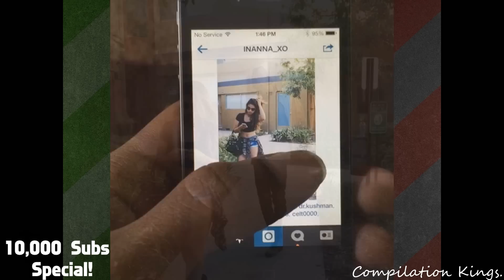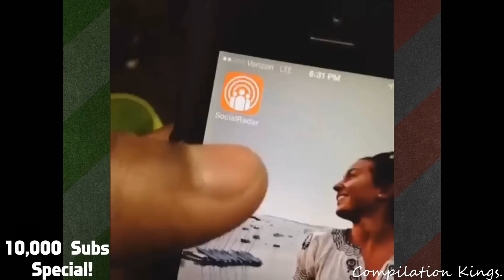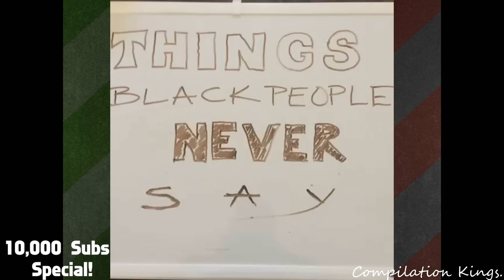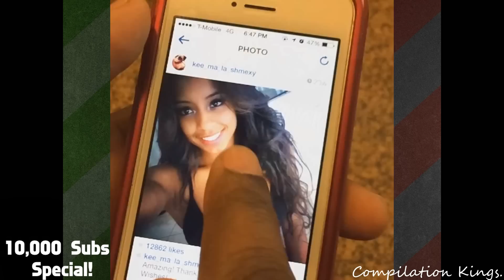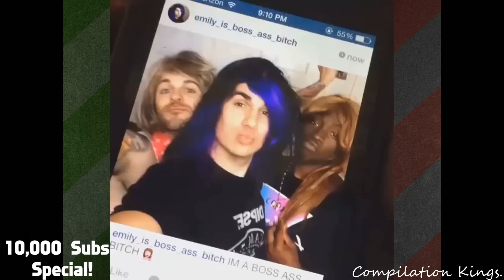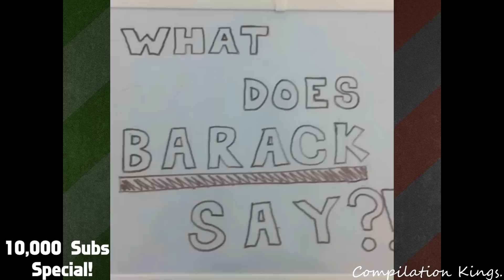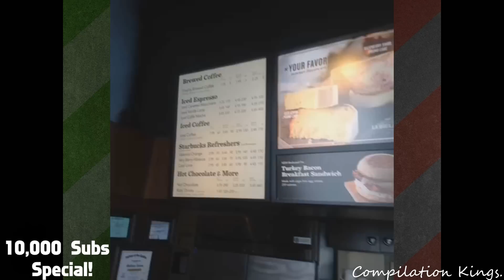Ultimate Black People Make The Best Vines Compilation (620 Vines!)-10,000 Subs Special!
Compilation Kings - Posting the best compilations on YouTube.

Enjoy this amazing compilation! 620 Vines,(over an hour worth of vines!)
This compilation took hours to put together and 21 hours to render!
So please show support by liking, sharing and commenting on the video!

to help buy new equipment so we
can upload more videos in better quality, at a faster rate for you guys!

✖Support Compilation Kings.

Have an idea for the next compilation? Don't be afraid to PM us.